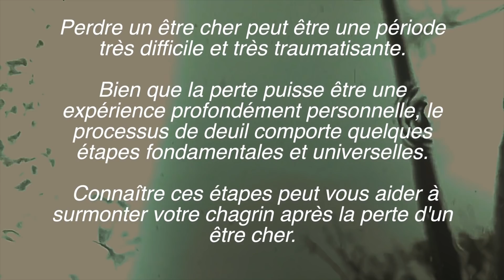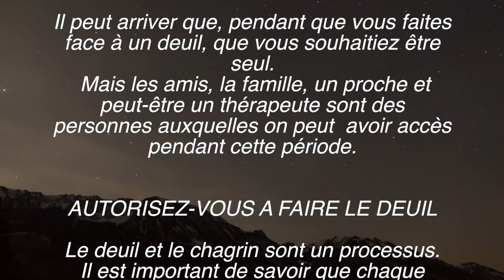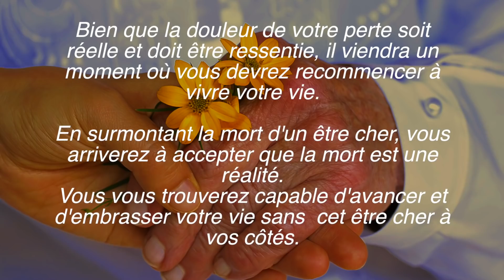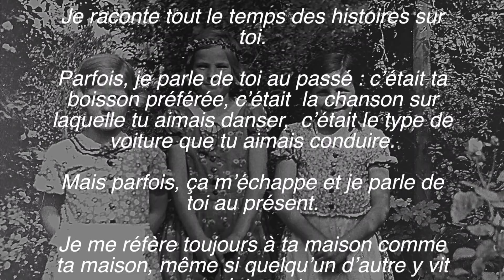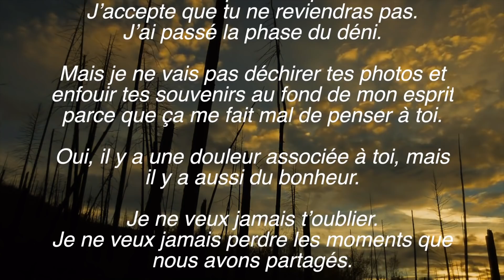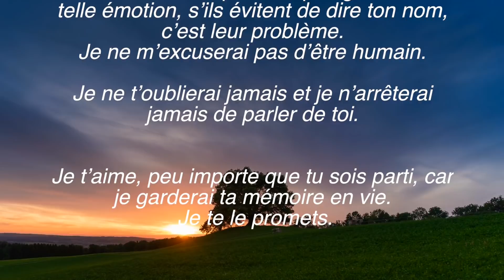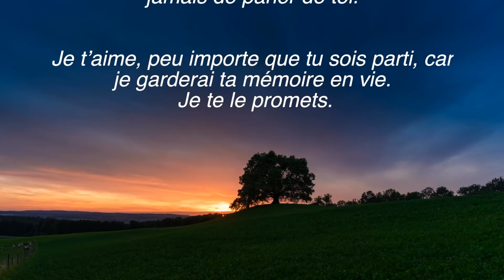Je parlerai toujours de toi comme si tu étais encore en vie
Je raconte tout le temps des histoires sur toi.

Parfois, je parle de toi au passé : c’était ta boisson préférée, c’était  la chanson sur laquelle tu aimais danser,  c’était le type de voiture que tu aimais conduire.